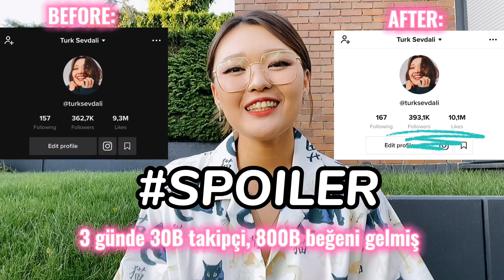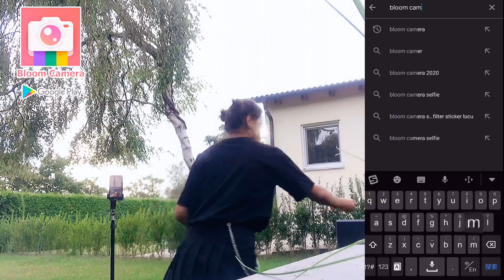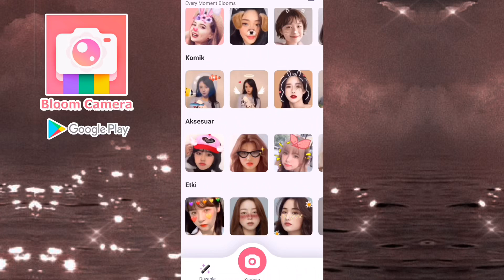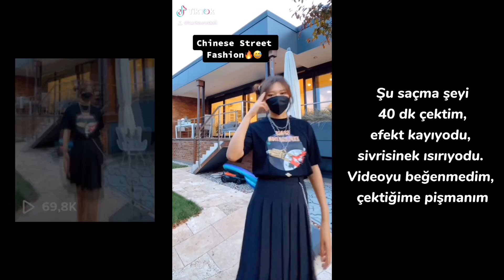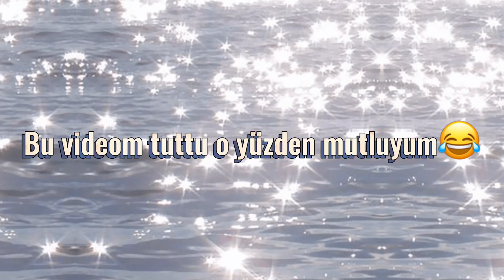30 SAAT TİKTOK ÇEKİP 30BİN TAKİPÇİ KAZANDIM😳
Gardaşlar, '24 saat şunu yapıyorum' vlog tarzında video istediniz. Ben de 24 saat TikTok çekmeye karar verdim. Ama 24 saat değilde 12+12+12 diye üç günde bir sürü videolar çektim. TikTok'ta hangi videolarım tuttu, hangileri tutmadı, videolarımı nasıl çektim, kaç tane takipçi kazandım heeepsi bu videoda! Umarım hoşunuza gider. Yorumlarda görüşürüz! kalp kalp